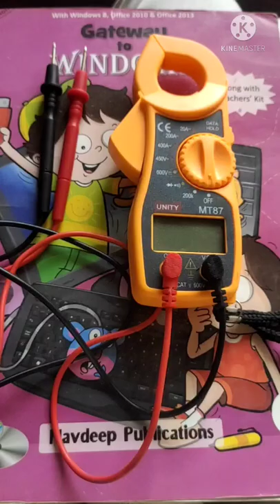MT87 CLAMP METER / Digital clamp metre / Digital multi metre /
hello
friends
humne is video mein mt87 clamp metre ki video banai hai |

Mt87 clamp metre
Mt87 clamp metre review
mt87 clamp metre repair
mt87
Mt87 multimeter
Mt87 digital multimeter
clamp meter how to use
clamp metre
clamp metre how to use in Hindi
clamp multimeter
clamp metre how to use Tamil
clamp metre repair
clamp metre se ampere kaise check Karen
clamp metre Malayalam
clamp metre se battery kaise check Karen
digital clamp metre how to use
digital clamp metre
digital payment how to use Hindi
digital clamp multimeter
digital computer how to use Tamil
digital Clamp Meter kaise chalate hain
digital clamp meter repair
digital Clamp Meter how to use Malayalam
digital clamp meter how to use Telugu
digital clamp metre price
digital multimeter how to use
digital multimeter
digital multimeter repair
digital multimeter how to use in Hindi
digital multimeter chalana sikhe
digital multimeter price
digital multimeter kaise chalayen